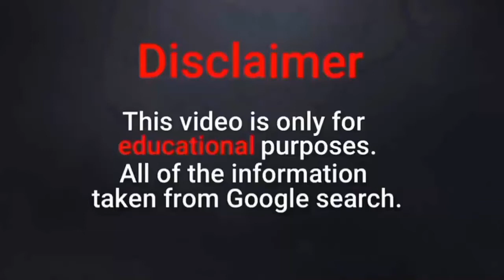Biography, Wiki, Canadian Plus Size Model, Lifestyle, Fashion, curvy plus size woman. kayla logan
world wiki models/world wiki models/world wiki models/world wiki models...

Fashionable Curve Outfits Collection - Plussize woman's Fashion tips. If you are a curvy plus size woman, finding cute outfit that flatter your figure can be difficult some times, so I am sharing my best fashion tips on how to style a curvy body! These are seriously my favourite videos to make!! I love sharing my Outfits ideas for girls who have a plus size curvier figure I hope this video gives you body confidence and inspiration.

""""""""""""""""""""""""""WARNING""""""""""""""""""""""

YOU WANT JOGATIN TO CONTINUE, SO BE A CHANNEL PATRON
YOU LIKE OUR WORK AND WANT IT TO CONTINUE HELP THIS CHANNEL BY MAKING A ADOPTION.

Just we make all these videos and photos to help plus size women find attractive Outfits ideas and body images.
Watch our videos and select your new dresses.
Choose your favourite model and dresses like glamorous and gorgeous ladies.
We make all these videos and photos to help plus size women find attractive outfits and body image. Our goal is not to promote nudity or fetish contents. Get some excellent special event outfits Ideas for super sized big beautiful women (ssbbw) and big beautiful women (bbw); all around the world.